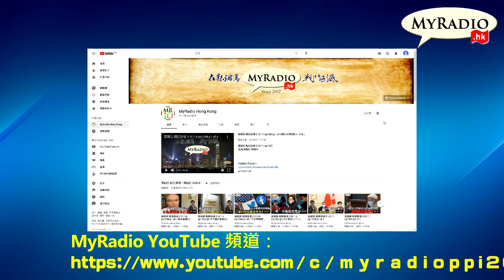一代鋼門何容興的足球世界 210825 ep34 p2 of 2 美斯夾尼馬 巴黎聖日耳門有睇頭 MyRadio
一代鋼門何容興的足球世界 210825 ep34
主持 何容興 梁錦祥